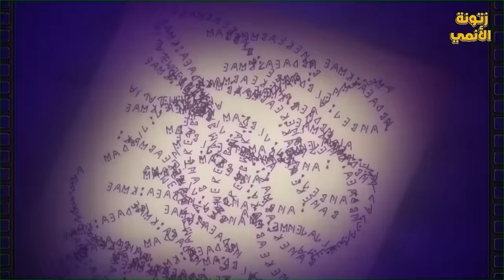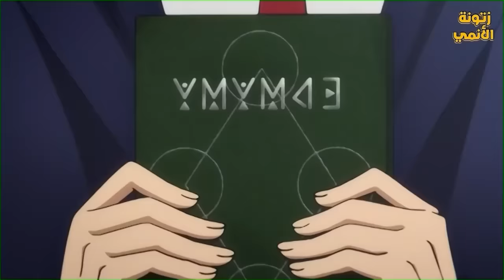حكاية ماش 🔱شاب معدوم السحر قرر ينضم ل أكاديمية السحر ليصبح زعيمهم|ملخص انمى ماشل كامل🔥|Mashle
حكاية ماش كامل 🔱شاب معدوم السحر قرر ينضم ل أكاديمية السحر ليصبح زعيمهم |ملخص انمى ماشل كامل | Mashle ملخص الموسم كامل
عدد الحلقات التي تم تلخيصها في هذا الفيديو : 1-12

ملخص انمي Mashle كامل
ملخص انمي ماشل كامل
ملخص انمي Mashle
ملخص Mashle

ملخص جميع حلقات انمي ماش كامله
قصة انمي Mashle بالنسبة لأي شخص آخر في عالمه الذي يهيمن عليه السحر، فإن “ماش برنيديد” الشاب والضعيف يمثل تهديدًا ويجب تطهيره. يعيش سراً في الغابة، ويقضي كل يوم في تدريب جسده، وبناء عضلات قوية بما يكفي لمنافسة السحر نفسه! ومع ذلك، بعد الكشف عن هويته وتهديد حياته المسالمة، يبدأ “ماش” رحلته ليصبح «صاحب الرؤية الإلهية»، وهو دور قوي لدرجة أن المجتمع لن يكون لديه خيار سوى قبول وجوده. وهكذا، من أجل الحفاظ على حياته المسالمة، يلتحق “ماش” الذي لا يستخدم السحر بأكاديمية “إيستون” للسحر المرموقة، حيث يتنافس ضد أبناء الأقوى والنخبة عبر العالم. يفتقر “ماش” إلى المهارة اللازمة للبقاء على قيد الحياة في “إيستون“، السحر، ويبدو أنه بالفعل في وضع غير مساوي لزملائه في الفصل. من أجل تحقيق أهدافه، سيتعين على “ماش” أن يشق طريقه من خلال كل تجربة باستخدام قبضتيه لوحدهما والتغلب على السحر بالعضلات، كل ذلك من أجل اللقب اللامع
To everyone else in his magic-dominated world, the young and powerless Mash Burnedead is a threat to the gene pool and must be purged. Living secretly in the forest, he spends every day training his body, building muscles strong enough to compete with magic itself! However, upon having his identity exposed and his peaceful life threatened, Mash begins his journey to becoming a "Divine Visionary," a role so powerful that society would have no choice but to accept his existence.

And so, in order to maintain his peaceful life, the magicless Mash enrolls in the prestigious Easton Magic Academy, competing against the children of some of the most powerful and elite in the realm. Lacking the very skill needed to survive at Easton, magic, Mash appears to already be at a disadvantage to his fellow classmates. In order to achieve his goals, Mash will have to fight his way through every trial using his fists alone, overcoming magic with muscles, all for the illustrious title of Divine Visionary!

ولو الفيديو عجبك متنساش تدعم اخوك بــ ♥ 👇
ـــــــــــــــــــــــــــــــــــــــــــــــــــــــــــــــــــــــــــــــــــــــــــــــــــــــــ
كلمات غير مهمه :
انميات 2021
حكايه ايرين هجوم العمالقه
بتاع انمي
انمي رومانسي
انمي مدرسي
انميات رومانسيه
انميات حب
انمي كلاود
انمي بنات
انميات
انمي قاتل الشياطين الموسم الثاني الحلقة 1
انمي حزين
انمي يوغي
انمي ياهاري